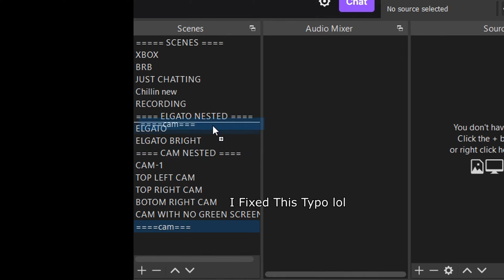Best way to ORGANIZE your Scenes in OBS Studio